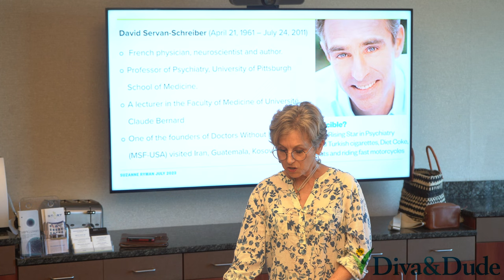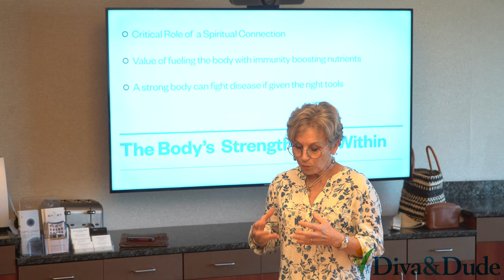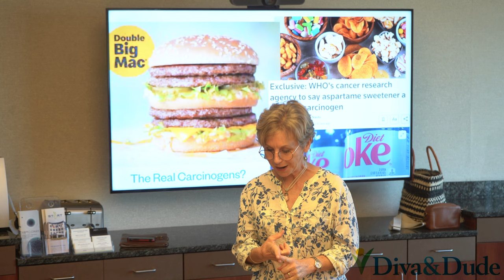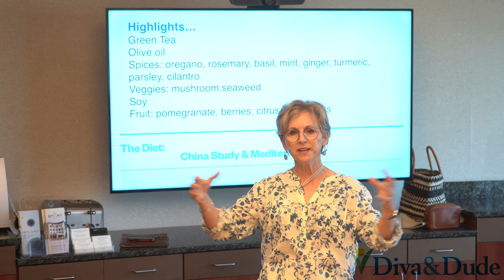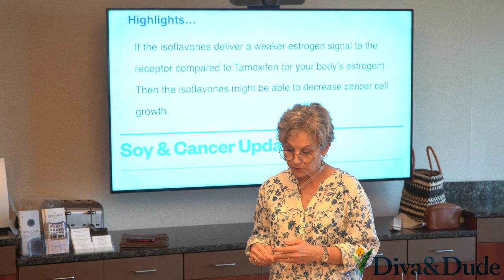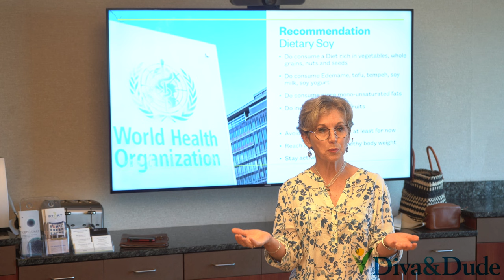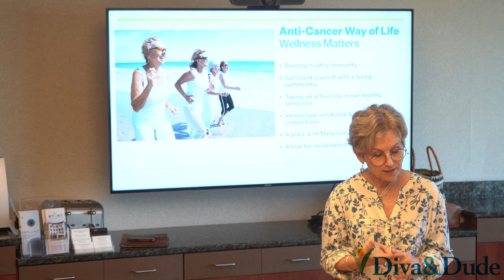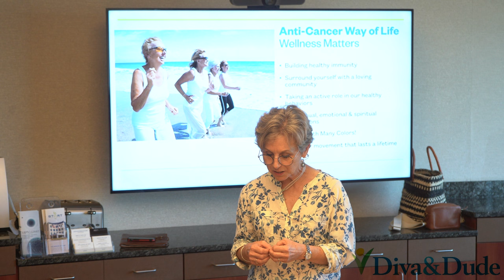Nutrition with Suzanne The Anti-Cancer Way of Life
Learn about the latest recommendations on soy foods and cancer.